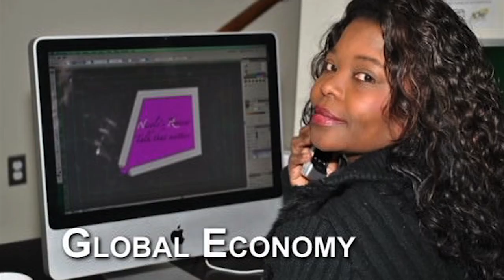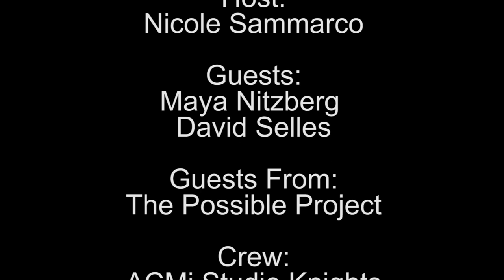Nicole's Review: Education via NPO Possible Project